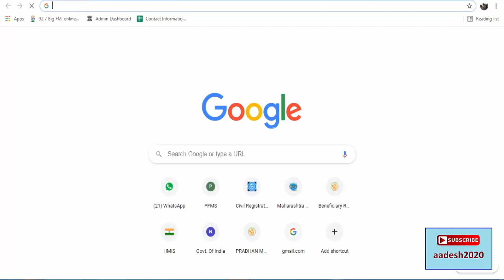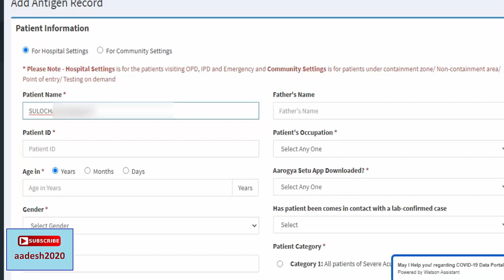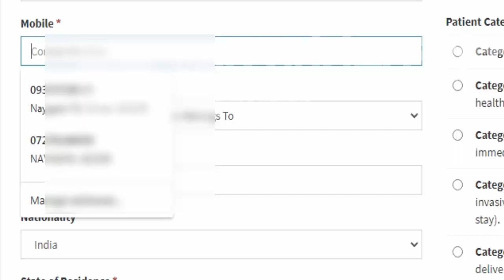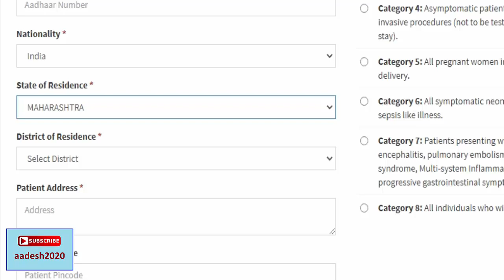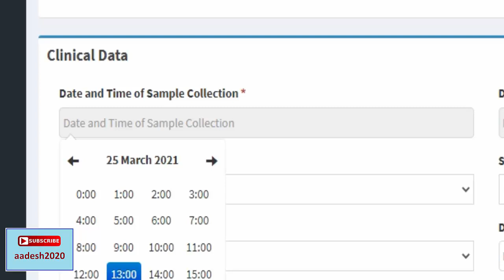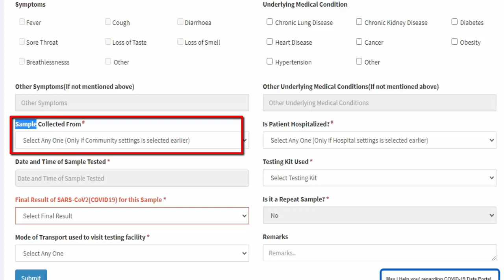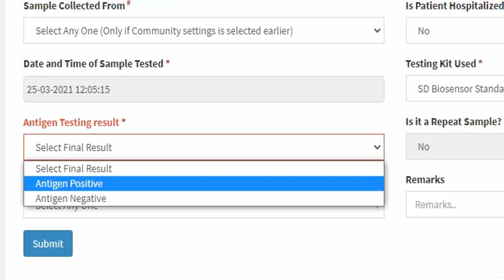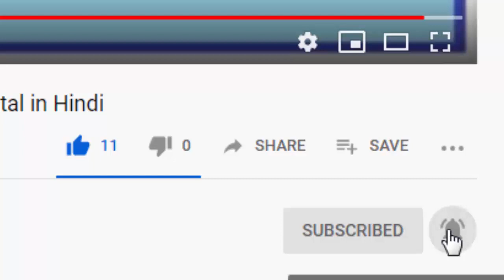How to upload Covid 19 Patients Data to ICMR Portal....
This Video will help you to upload Covid 19 Patients Data to ICMR Portal. This Video is for the Health Employees.